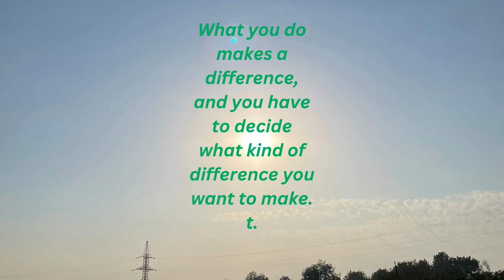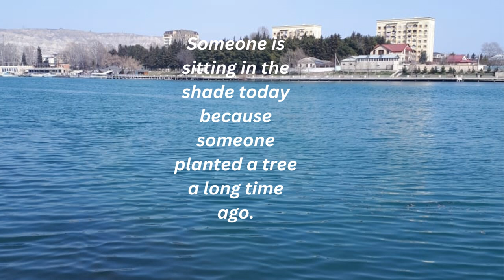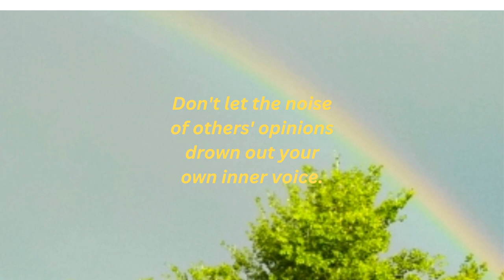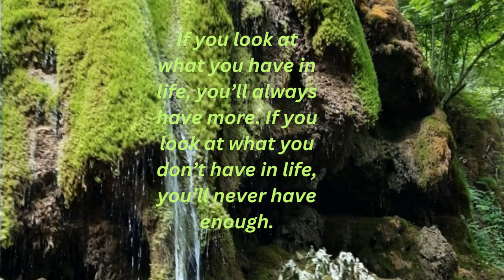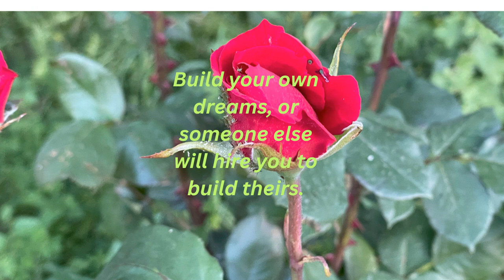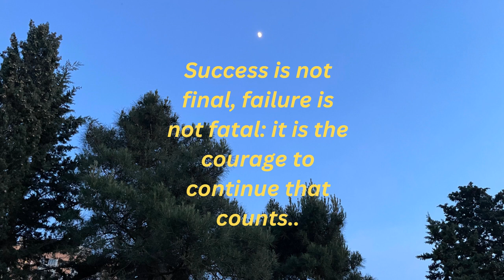Quotes that will change your life the way you want it to be. Famous motivational quotes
In these videos, you will listen to famous quotes and aphorisms. You will hear wise people's quotes about life, love, and happiness. And you will also hear famous quotes about getting out of depression. Motivational quotes will change your life. Quotes and aphorisms about friendship and relationships will motivate you to create success in your work. Wealth and quotes about the secrets of success will bring great success to your life. Quotes about the secrets of happiness will bring you happiness.The thoughts of the sages about human character and psychology will guide you to manage yourself properly.
Make your life beautiful with« Enjoy the thoughts» channel